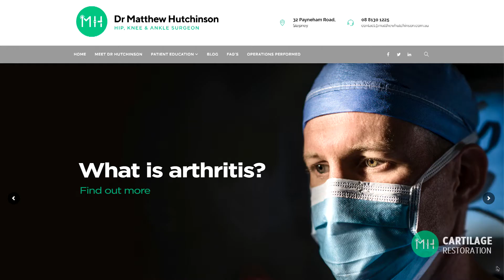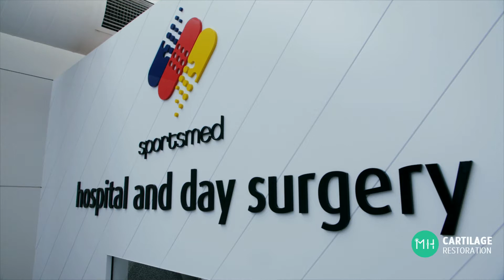Cartilage Restoration - Everything you need to know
Is it possible to actually re-grow cartilage inside a damaged joint? Find out the answer, and more, in this educational video about cartilage injuries and the latest treatment options by Dr Matthew Hutchinson.

Dr Hutchinson is a consultant orthopaedic surgeon to a number of professional sporting teams within the AFL, AFLW, SANFL, NBL and Super Netball League. He provides the same very high standard of care to ‘weekend warriors’ and emerging junior athletes as he does to those currently competing at the highest level.